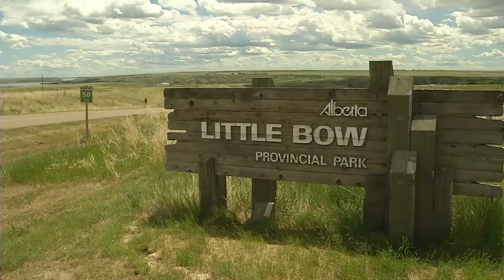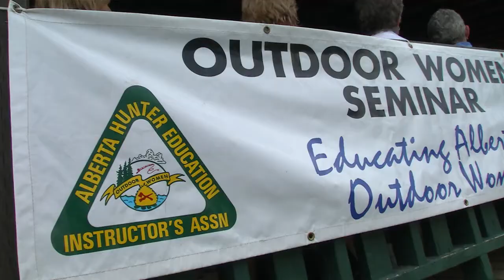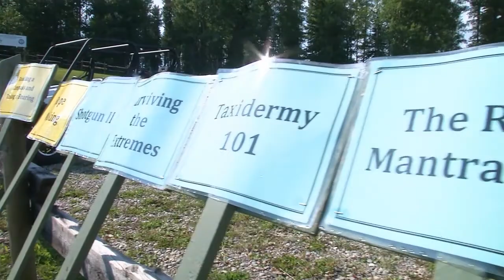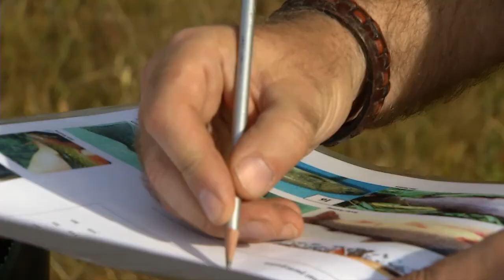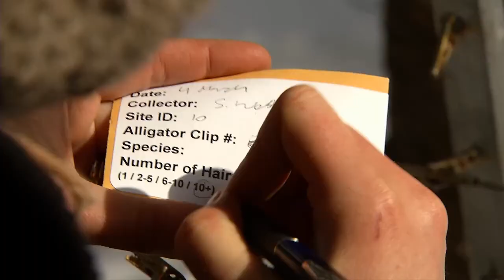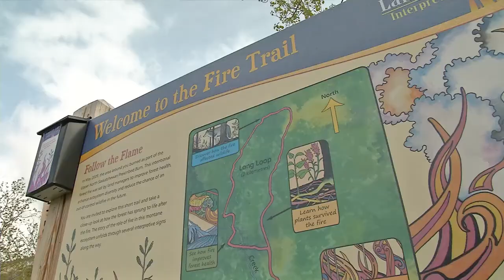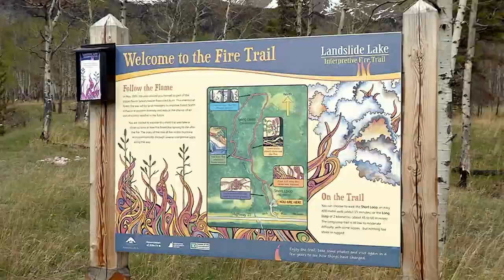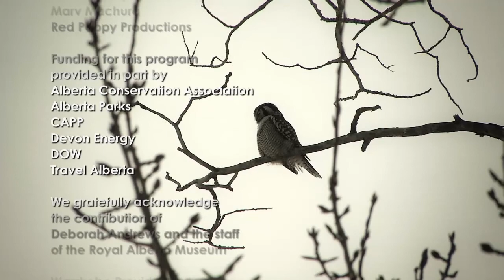Let's Go Outdoors: Season 2 - Episode 10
This week: Father's Day fishing derby; Mary's outdoor survival experience; winter survival for youth; Quirk Creek Brook Trout Suppression Project; Wolverines; Interpretive Fire Trail; ice fishing tips. This half-hour TV series is part of the LGO programming line up. The 13 week series runs on CTV Two in Alberta, Canada, on Sunday evenings at 6 pm Mountain Time and on Discovery World at 6 pm Eastern Time.